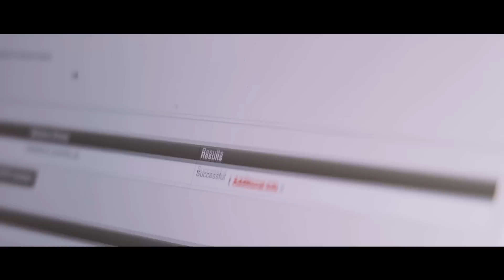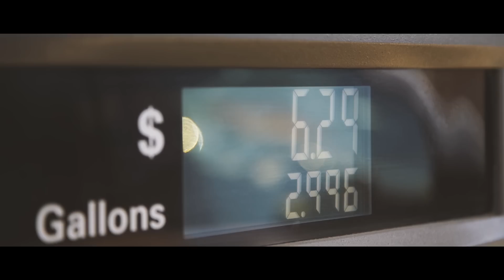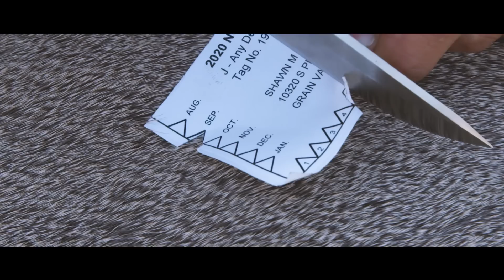DIY Bowhunt For A GIANT Badlands Buck | Change Of Pace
OnX Hunt Presents: Change Of Pace

Drawing tags is always exciting, but new areas and a list of unknowns can make the planning and trip daunting. Shawn Luchtel uses the onX Hunt app to cut down on some of the unknowns and ultimately finds success in spending time doing what he loves. Follow along as Shawn trades his tree stands for an open country spot and stalk hunt on an any deer tag in North Dakota.